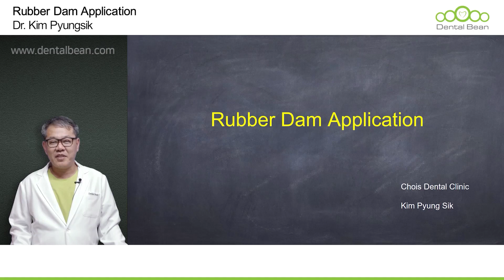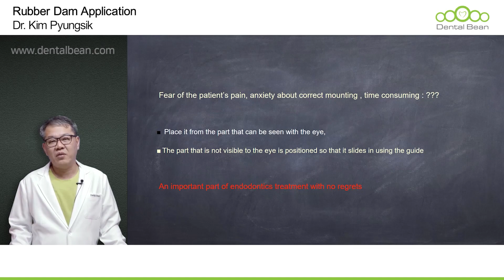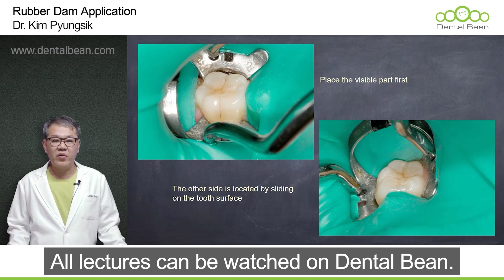[ENG_SUB] Endodontics Part-2 - Preview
"Popular courses that Korean dentists want to learn the most"
DentalBean &  Dr. Kim Pyungshik's Endodontics Course Preview

[ Lecture abstract ]
Dr. Dr. Kim Pyungshik's lecture topic is "Rubber Dam Application"
Many doctors have studied and practiced the importance of rubber dam applications since they were students.
However, how much rubber dam are you actually using in actual treatment?
If you think rubber dams are difficult to handle and cause pain to patients, take this course.

Dr. Kim Pyungshik would like to give you a lot of know-how and tips based on the numerous clinical experiences that he has personally experienced and accumulated.

1. Access the DentalBean homepage (Korean/English/Chinese)
2. Click Sign in to proceed with membership registration.
3. Search for the course and instructor you want
4. Start taking lectures

Thanks!